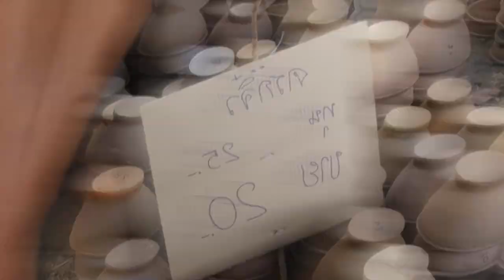660415 สรุปรวมตลาดอาริยะวันสุดท้าย